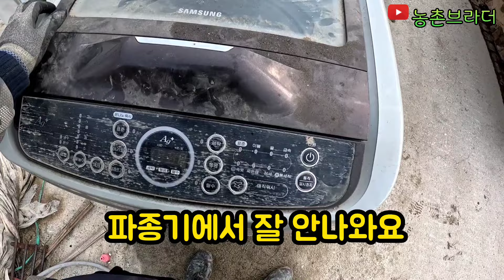정예 멤버 가족 4명이면 딱! 2024년 볍씨 파종기 작업 방법 노하우